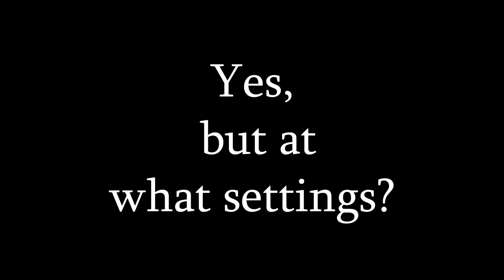Can The GTX 1080 and Ryzen 5 2600 Run Elden Ring?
This was captured through Shadowplay

follow all of these or i will play elden ring with a keyboard and mouse.

PC SPECS:
| Ryzen 5 2600 |
| GTX 1080 |